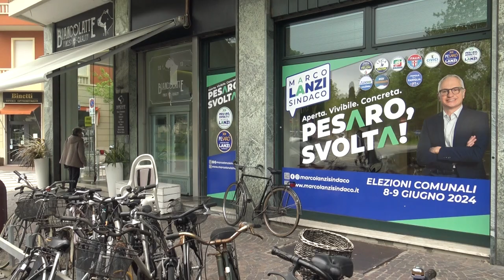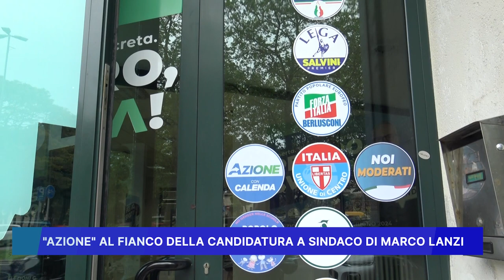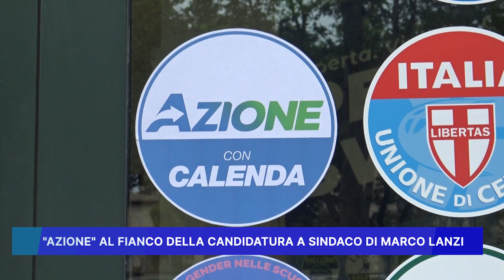AZIONE AL FIANCO DELLA CANDIDATURA A SINDACO DI MARCO LANZI